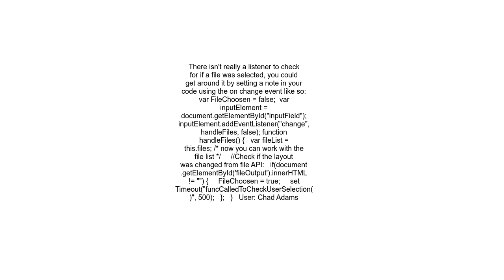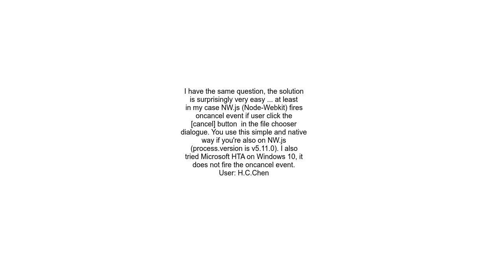Capturing cancel event on input type=file